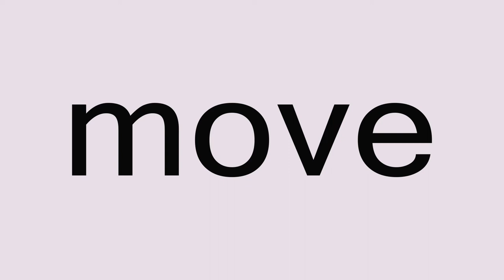"move" sight words made easy"